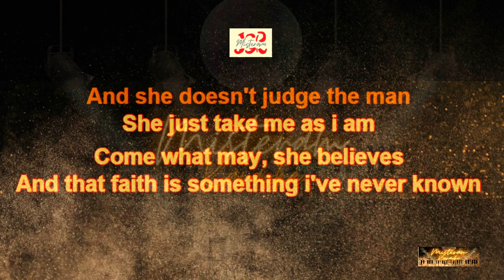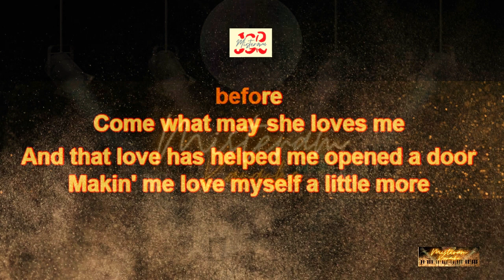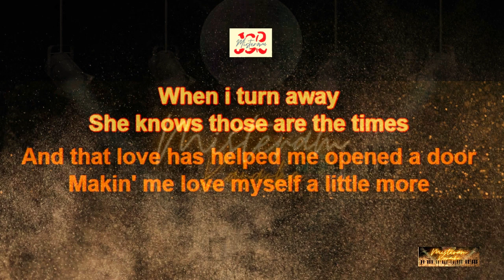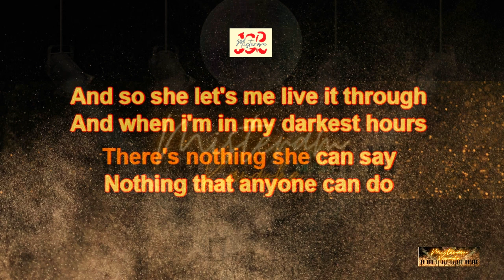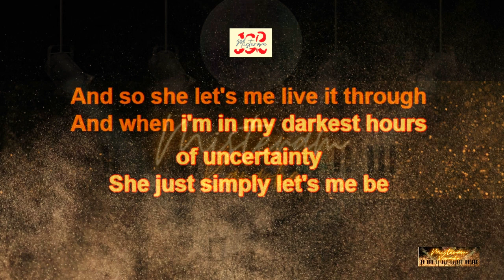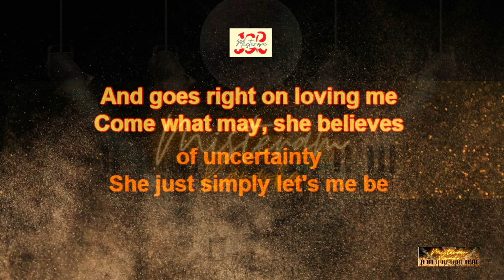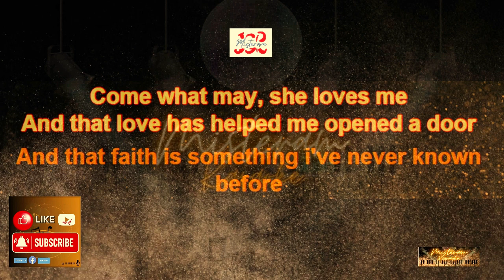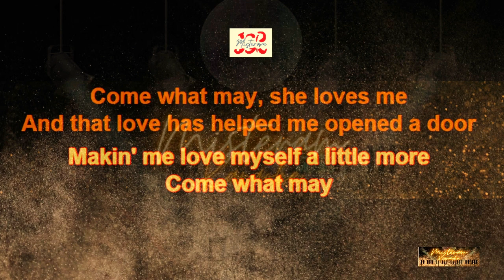Air Supply - Come what may (KARAOKE VERSION)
This is my Karaoke cover of Come what may by Air Supply .

Timecode:
0:00 Intro
0:04 Start